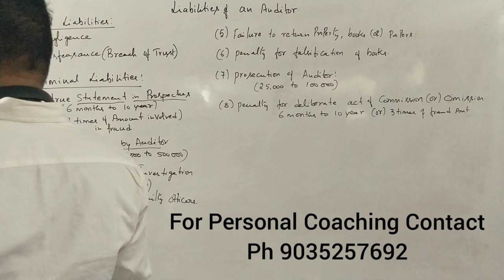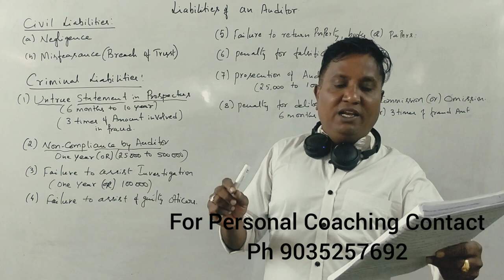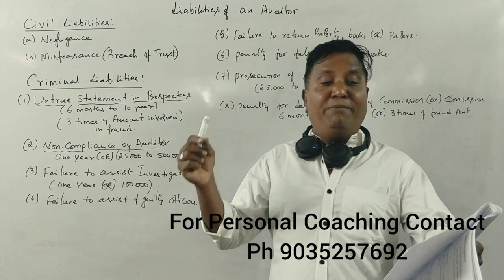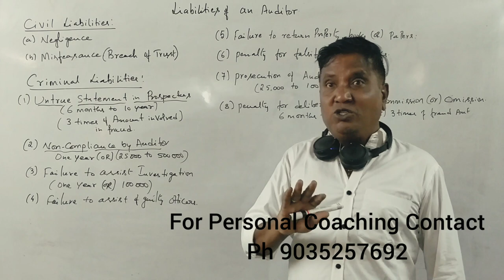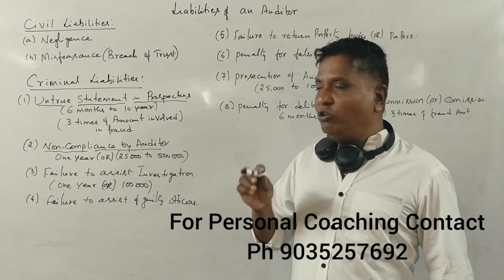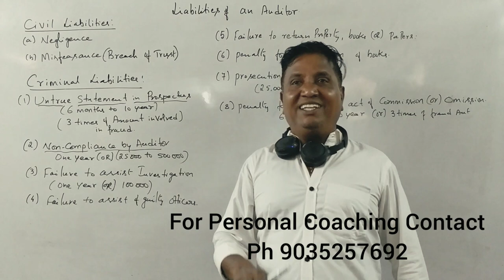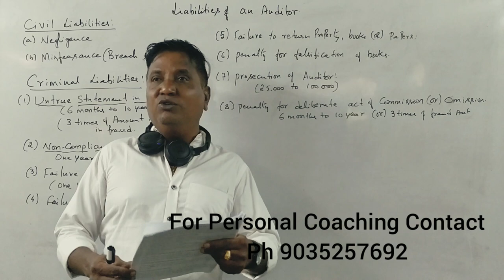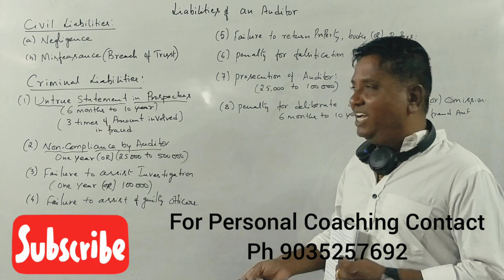Auditing - PPA - Liabilities of an Auditor for B.COM by Srinath Sir